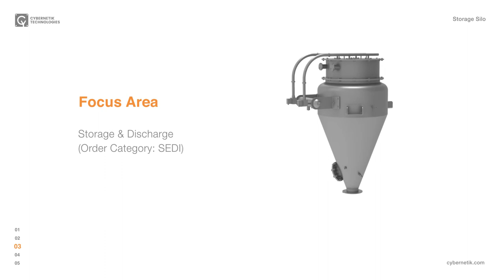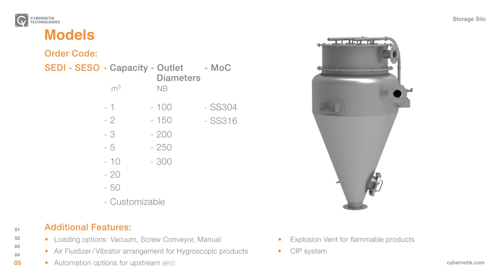Storage Silo | Cybernetik Product Catalogue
Safe and tamper-proof storage of powders and granules. Pressure Relief Valves for higher capacity silos. Air Vent Filter arrangement, High / Low level Sensor, Hand Hole and Manhole arrangement, and GMP built. Vacuum, Screw, and Manual loading options. Other optional features include Explosion Vent for flammable products, Air Fluidizer / Vibrator arrangement for Hygroscopic products, and CIP System.

Cybernetik ProcessTech offers dust-free, tamper-proof powder and liquid handling and processing solutions with metered flow and discharge that are widely used in the pharmaceutical, chemical, adhesive and food manufacturing industries.

Cybernetik is an industrial automation company that blends experience with innovation to design, build, and install end-to-end, automation solutions.